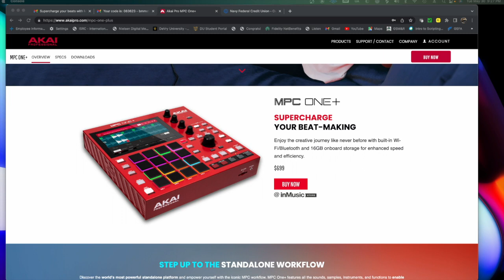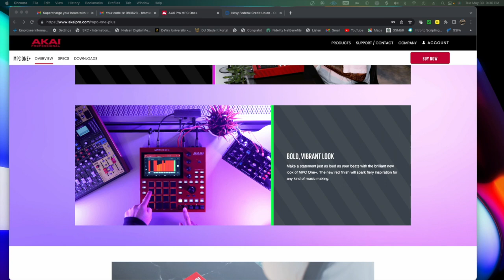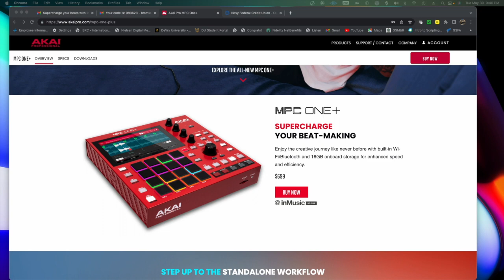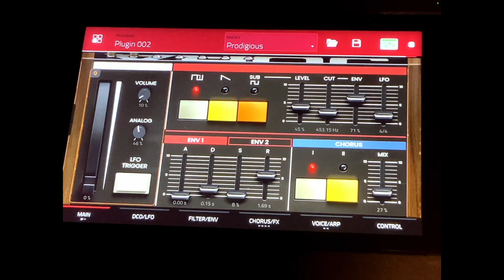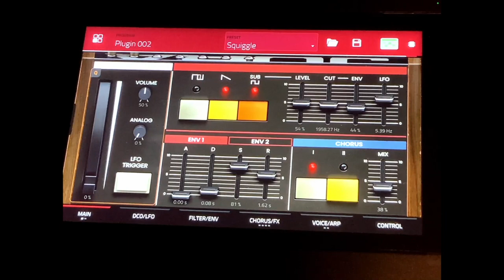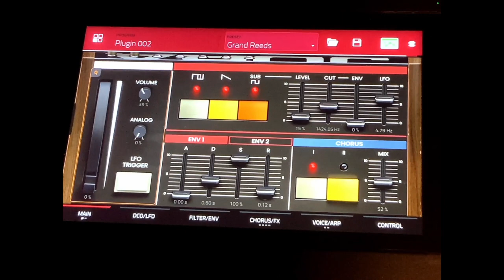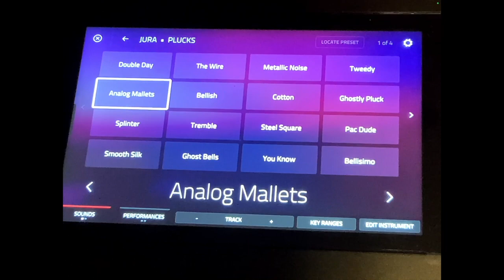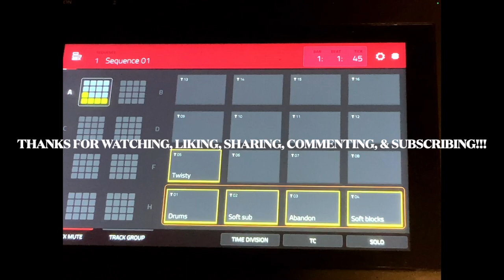"YO CEDD, is the MPC One+ worth it?" MPC ONE + & Akai New Plug-In Instrument JURA PREVIEW-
In this video, we discuss the new MPC One+ and preview Akai's new plug-in instrument, JURA. We also make a quick beat to showcase some of the sounds. I am really impressed with the basses and 808 synth tones produced by this instrument. The overall quality of the instrument is...watch to find out!!
Intro 00:00
MPC ONE+ Thoughts, What's New? 00:11
JURA PRESET PREVIEW 11:33
DEMO TRACK USING JURA. 26:17
OUTRO 29:47